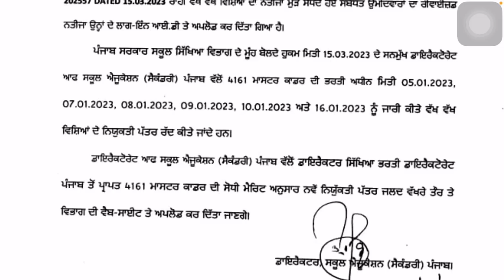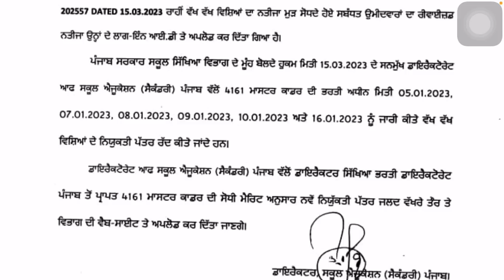Master Cadre 4161 ਭਰਤੀ ਦੇ ਸਾਰੇ ਨਿਯੁਕਤੀ ਪੱਤਰ ਰੱਦ, ਲੈਟਰ ਜਾਰੀ #4161